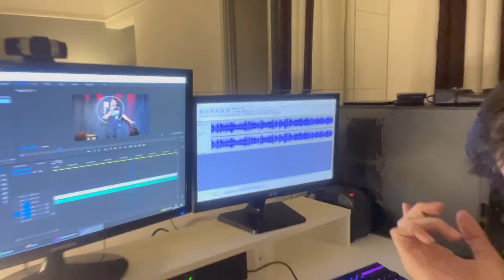LUCA MENDES - Já foi em um aniversário de pet?!